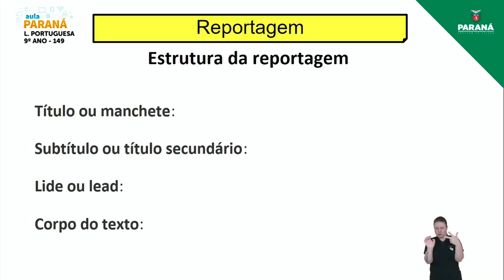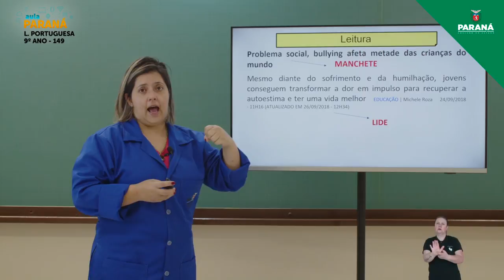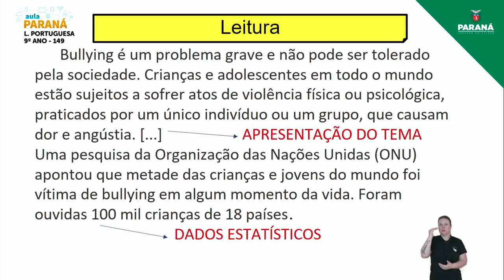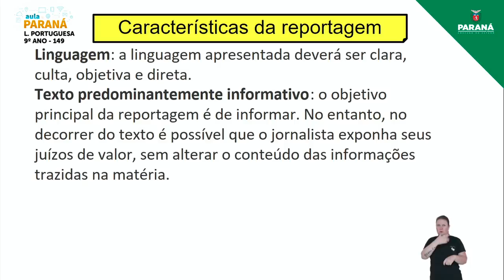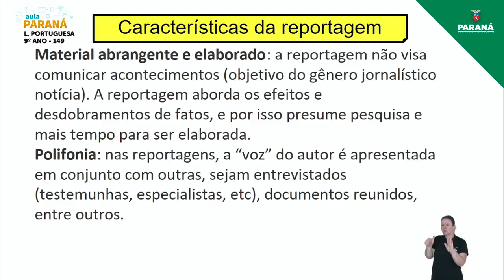2021 | Resumo da Aula | 9º Ano | Língua Portuguesa | Aula 149 - Produção Textual - Reportagem